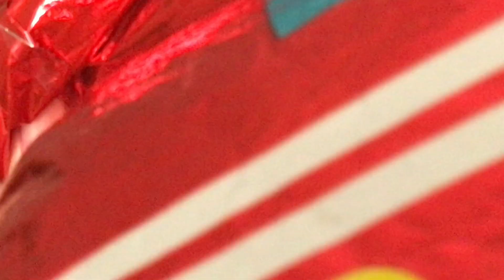DIA DAS CRIANÇAS DO PRÍNCIPE 🏰 CAVALO ESCANOR, SHOW GALINHA PINTADINHA, HALLOWEEN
Hey Puddins Skwad !! 🏰 O vídeo de hoje está super fantabulosooooo porque, trazendo mais um episódio dos vlogs em Liones, desta vez, vocês vão acompanhar a semana especial do primeiro dia das crianças do príncipe 🤴🏼